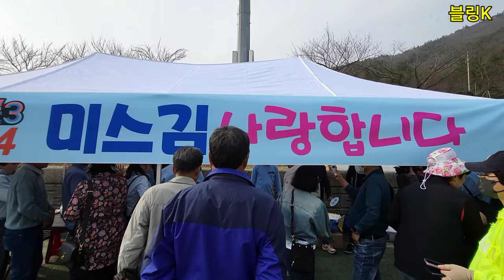미스트롯3 미스김 퇴근길 팬들과 사진찍으랴 싸인하랴 바쁘다 바빠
미스김 가수님께서 해남 농협인 한마음 대회 행사를 마치고 퇴근길에 팬분들과 바쁘게 사진도 찍고 싸인회 현장으로 달려가 더 많은 팬분들과 즐거운 시간을 보냈다.